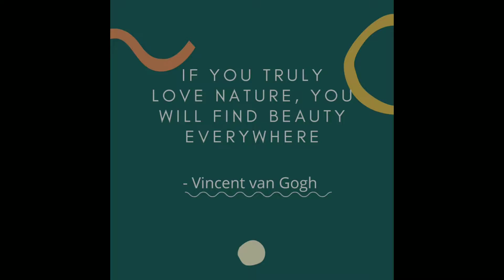How to paint The Starry Night painting in acrylics | Vincent van Gogh painting | Explore art#art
In this video I have shown step by step tutorial of Vincent van Gogh's famous painting "The Starry Night".
Products links:
Acrylic colors